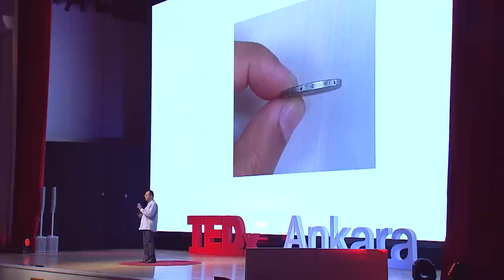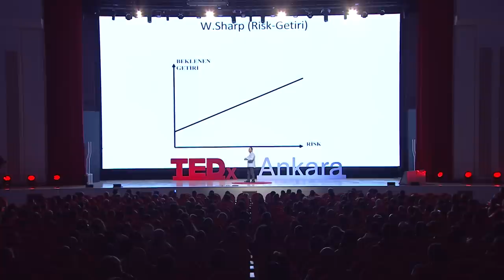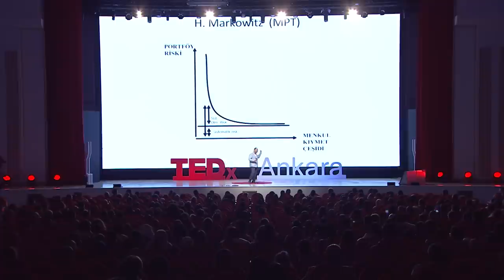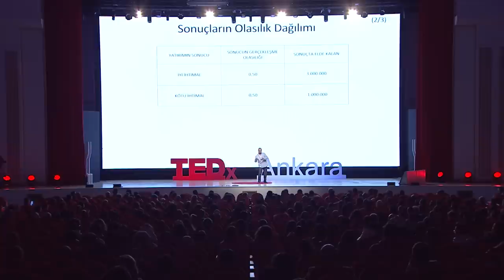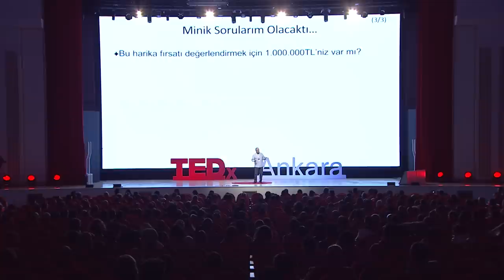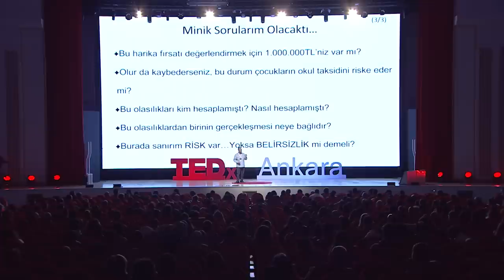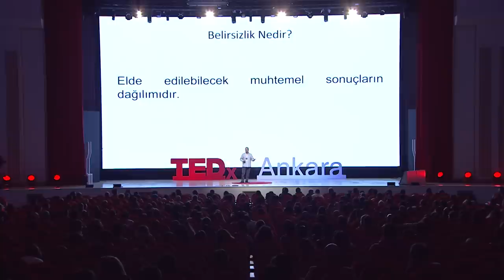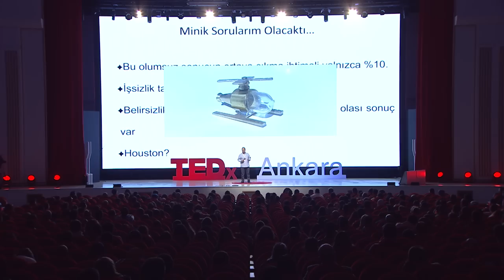Houston, Bir Problemimiz Var! | Hakan Özerol | TEDxAnkara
Hakan Özerol, TEDxAnkara sahnesinde yaptığı konuşmada, hayatta bilinmezlere karşı hazırlık yapmanın mümkün olmadığını ancak hayata hazır olarak bilinmezleri karşılayabileceğimizi deneyimleri ile anlatıyor. Hakan Özerol, Ankara Anadolu Lisesi’ni bitirdikten sonra ODTÜ’de Mühendislik Lisans ve İşletme Yüksek Lisans derecelerini aldı. Ardından Hacettepe Üniversitesi’nde doktorasını tamamladı. Eğitim hayatına paralel olarak Fizibilite Mühendisliği, Sermaye Piyasaları Uzmanlığı, Finansman Müdürlüğü ve Genel Müdürlük görevlerinde bulundu. Pek çok üniversitede yarı zamanlı eğitmenlik yapan Özerol, 2000 yılından itibaretn de kurucusu olduğu eğitim şirketinde eğitmenlik ve danışmanlık yapmaktadır. Yayımlanmış 6 kitabı bulunmaktadır. This talk was given at a TEDx event using the TED conference format but independently organized by a local community.